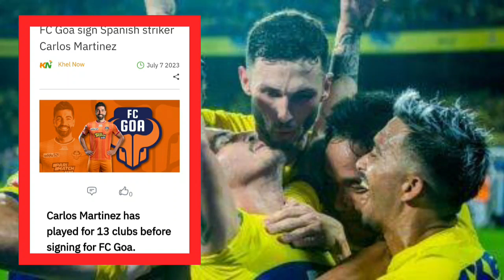ഗോവയുടെ മർട്ടിനസ് ചെറിയ മീനല്ല കൊമ്പൻ സ്രാവാണ് ISL FC Goa Indian football Carlos Martinez